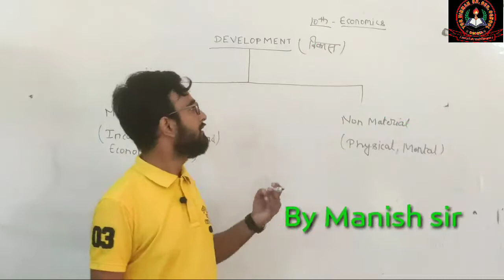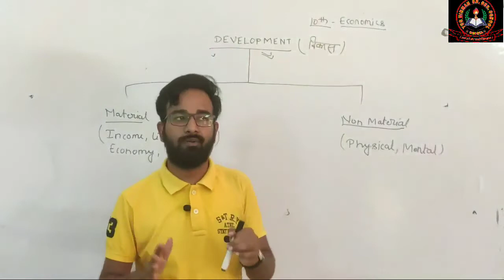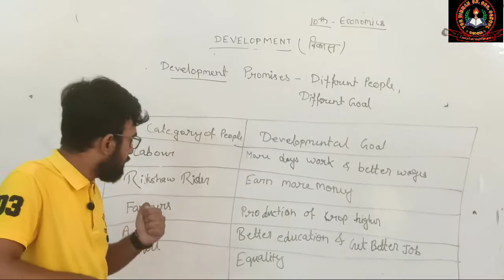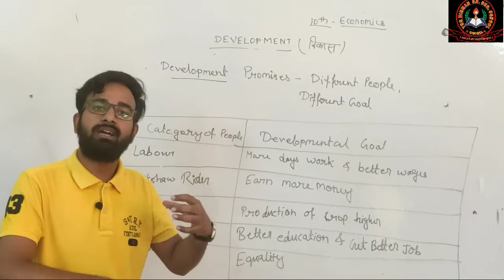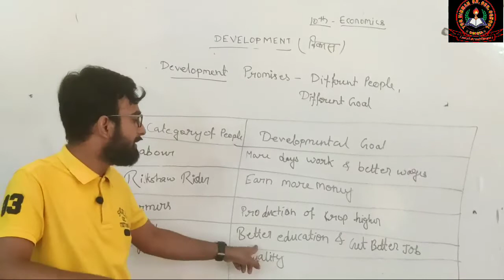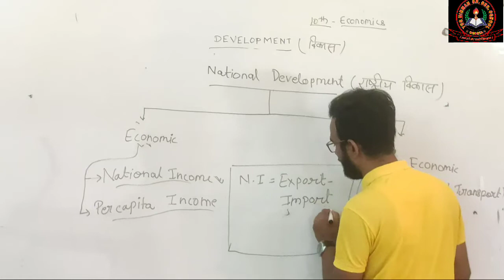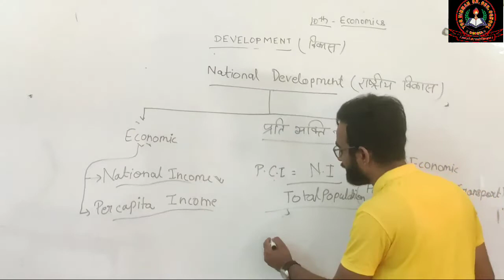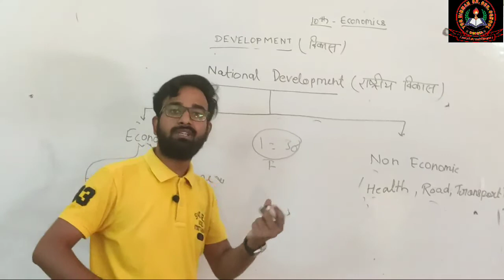development I Class- 10 I